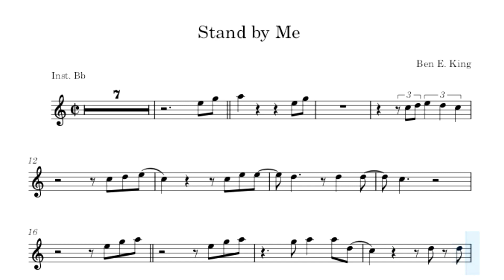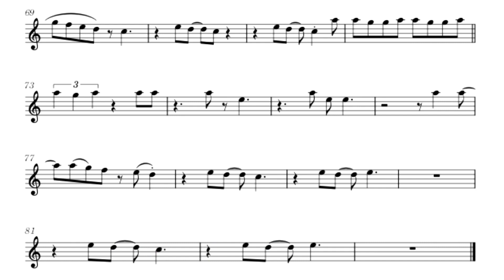Stand By Me